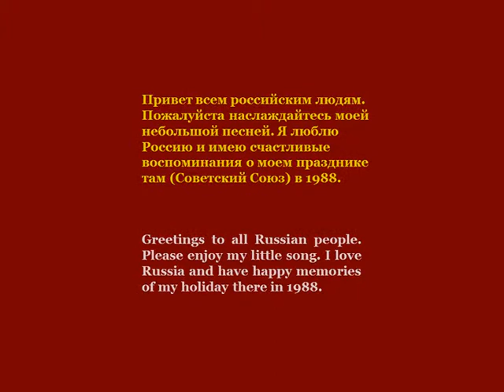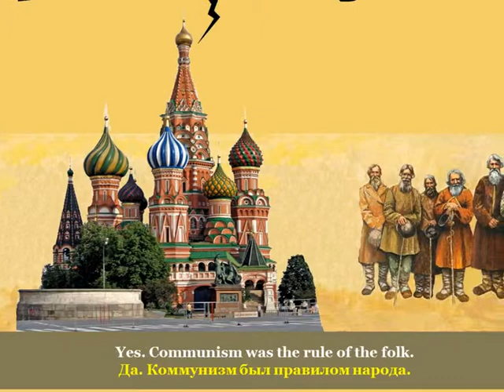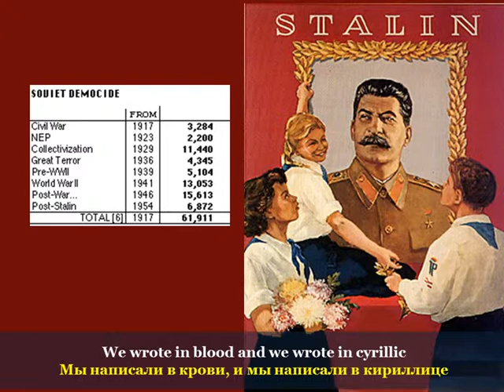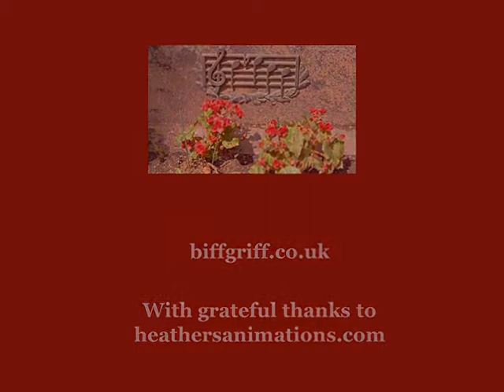CCCP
Among the world's ordinary folk, through history, the Russian people have had the worst time under nasty rulers. I shouldn't really sing about it, but you can hardly call it singing anyway.